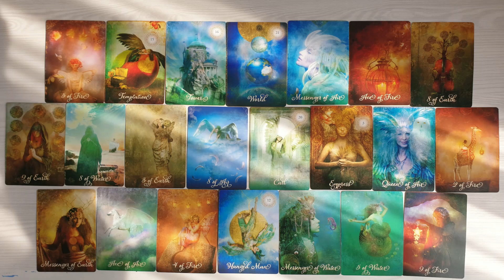Capricorn. Bacaan Bebas: Jadi, bagaimana?